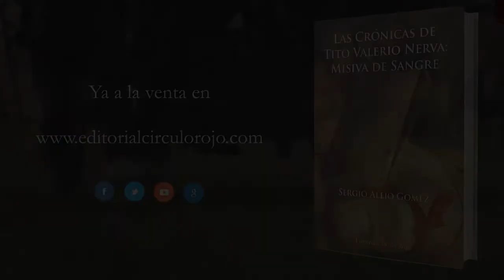Las crónicas de Tito Valerio Nerva: Misiva de Sangre (Booktrailer) - Editorial Círculo Rojo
Nos adentramos en uno de los periodos más convulsos y sangrientos
de la historia de Roma, el final agónico del regimen republicano y el
paso a lo que será el Imperio . En el año 26 antes de nuestra era, por
órdenes de Augusto, la IVª Legión Macedónica es trasladada a Hispania
para combatir a los pueblos cántabros y astures del Noroeste
de la península. Tito Valerio Nerva, soldado con una larga trayectoria
en dicha legión, se verá involucrado en una trama de misterio por la
extraña desaparición de un funcionario de la administración del estado
del interior de su campamento militar. Le acompañaremos en
la investigación que llevará a cabo por las calles y los rincones más
infames de la floreciente urbe de Tarraco, capital de la provincia de
Hispania Citerior, para intentar resolver el caso.